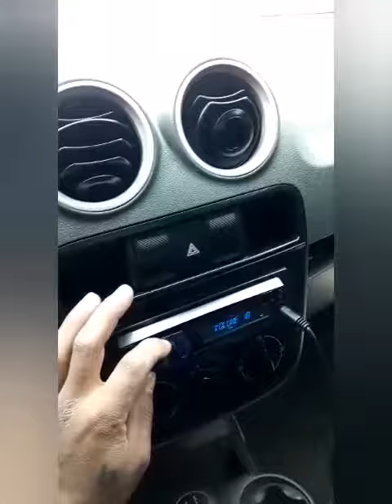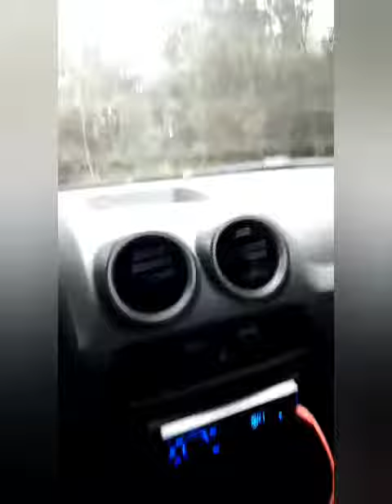Tornado de 18" 1.700 rms caixa dutada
Meu som tornado de 18" 1.700 rms com caixa dutada, duas cornetas twiter de titanium e dois 6x4 bravox, módulo huricane 4 canais 1.000 wats rms ligado em bridge só uma bateria principal do carro de 60 Ampére